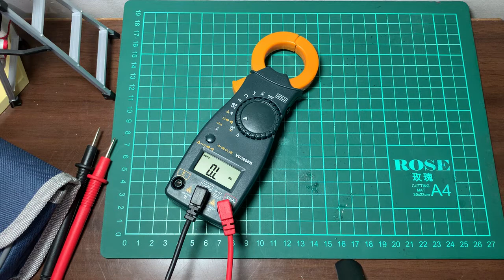三用電表｜小電表如何量大電阻｜色碼電阻如何算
電阻太大如何變小
如何使用數位電表量高容量電阻及計算色碼電阻？